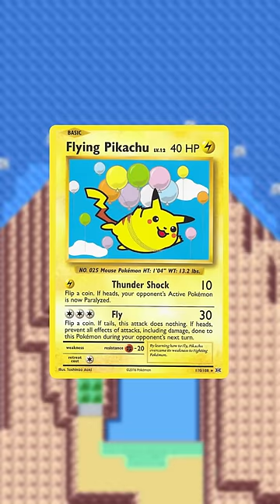The Most EXCLUSIVE Pokemon Forms!!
Can we have Beanie Wooper in Z-A, please?